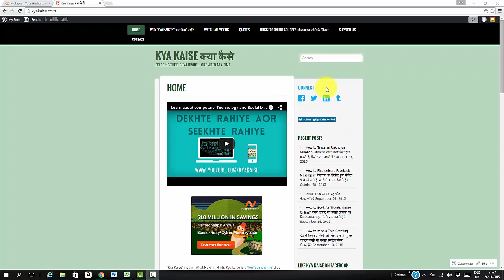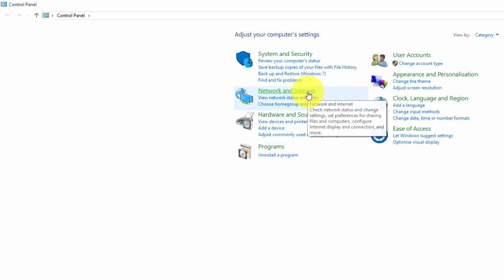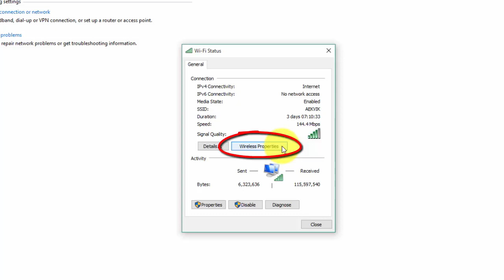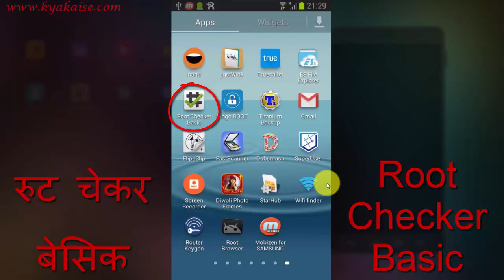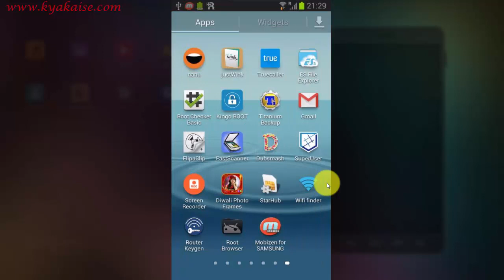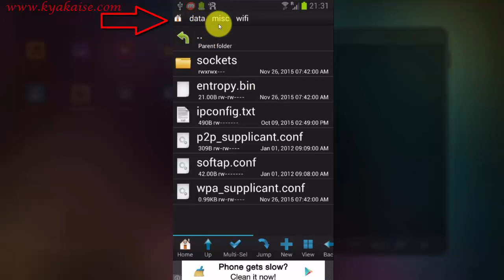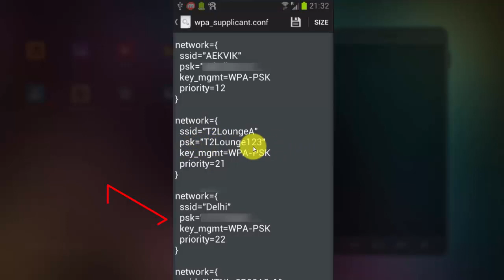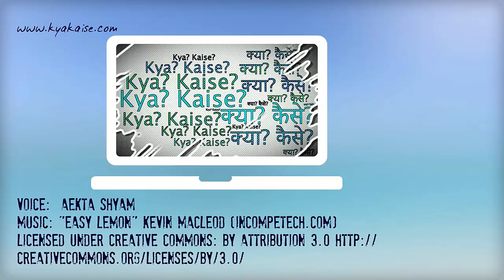How to see the WiFi Password? WiFi Password Kaise Dekhte Hain? वाई फ़ाई पासवर्ड कैसे पता करते हैं?